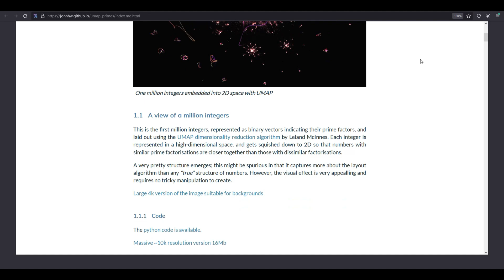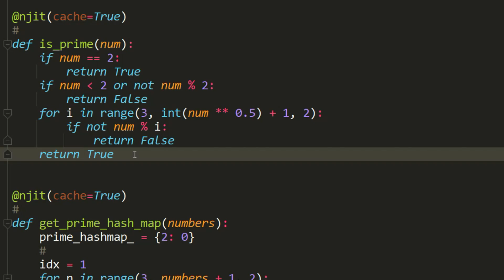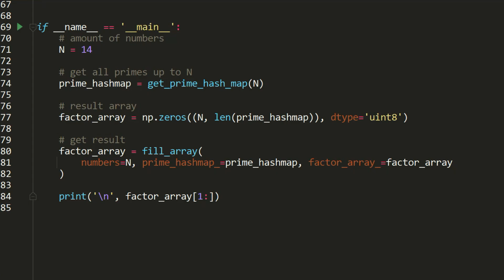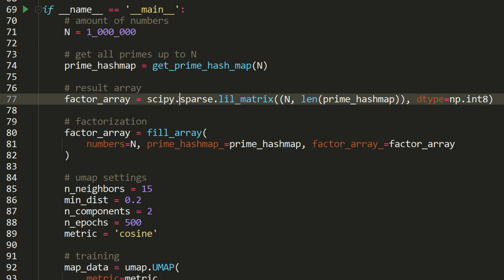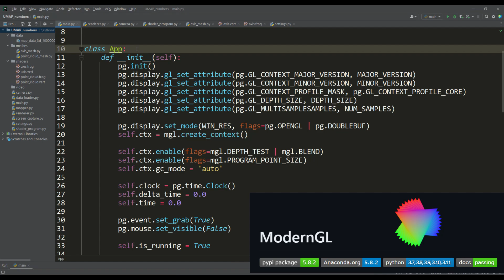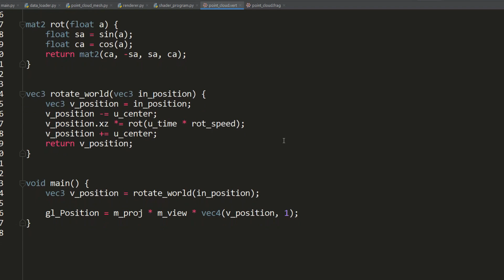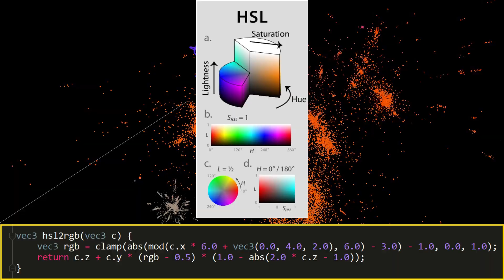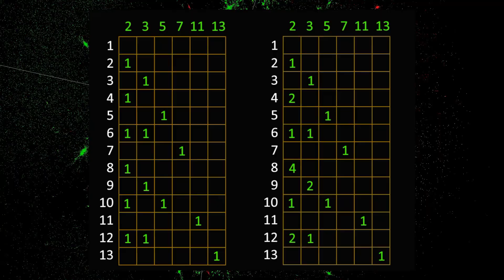Map of Natural Numbers in 3D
Generating a Map of Natural Numbers and its 3D Renderer using the UMAP dimensionality reduction algorithm in Python and OpenGL.